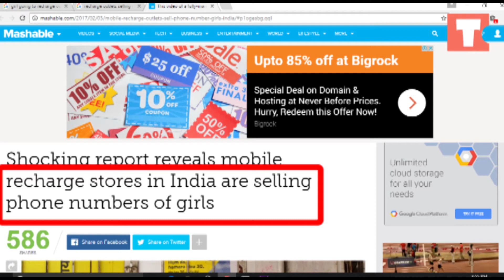Vodafone Private Recharge Mode - An appreciable step towards women safety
Vodafone Private Recharge Mode allows users to get their phone recharged without sharing the mobile number with the retailer.
Private Recharge mode uses SMS based OTP as an alternative to recharge the mobile phone number for which the OTP was generated.

This can be seen as an innovative step by Vodafone towards Women Security after the cases like selling of mobile phone numbers of girls have been identified.